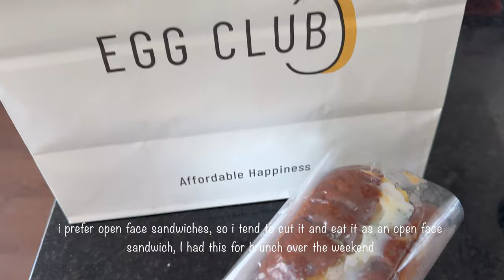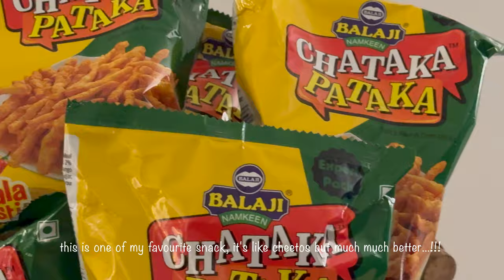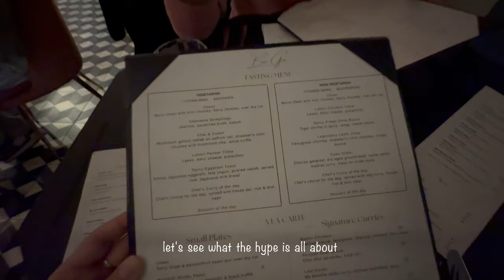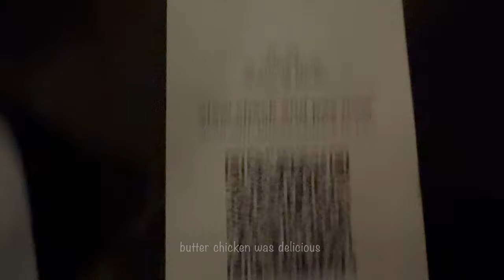Life In Toronto Vlog: places to eat, valentine's day, bubble tea's, making breakfast, desserts...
Welcome to my digital diary, a collection of memories. Hope you find some comfort, warmth and happiness in this mundane world. Here you will find regular lifestyle vlogs, travel vlogs, eating at different places and more. Some days are exciting, some days are boring and on some days I don't feel like doing anything. Hope you like it. Leave a 🧡 in the comments.